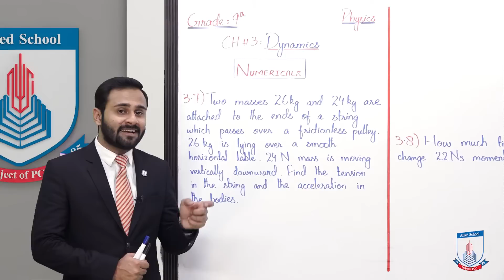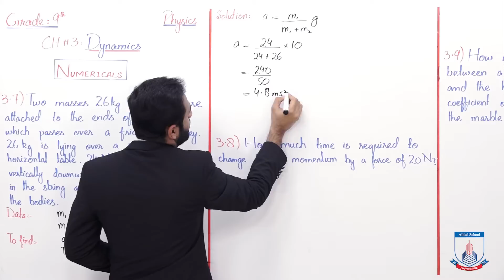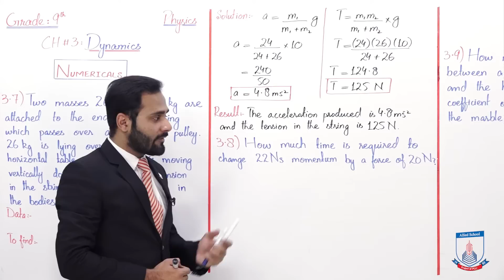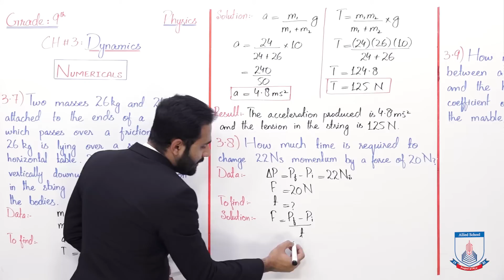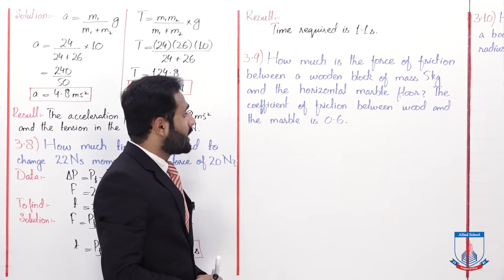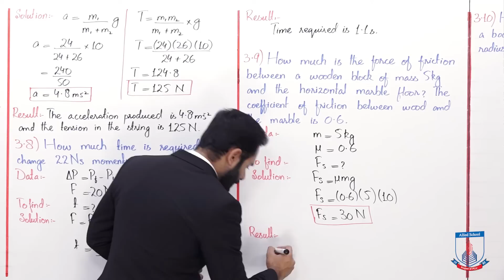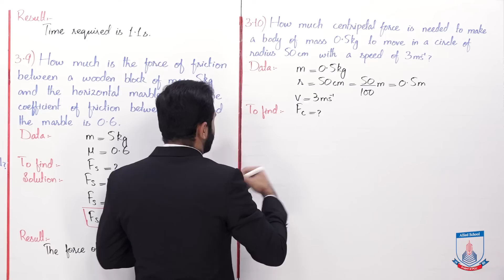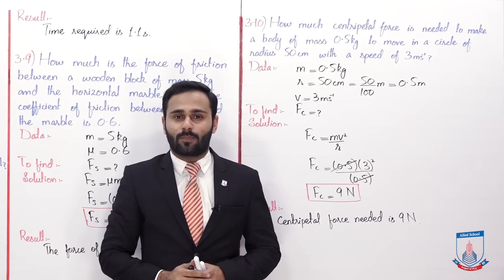Class 9 - Physics - Chapter 3 - Lecture 11 - Numericals (3.7 to 3.10) - Allied Schools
"""In this lecture of Chapter no 3 Physics Class 9th. We will solve Numericals
After studying this lecture, student will be able to:
Solve the Numericals (3.7 to 3.10)